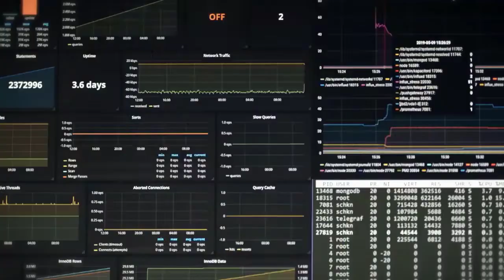Maersk Disconnected [Trailer 2020]